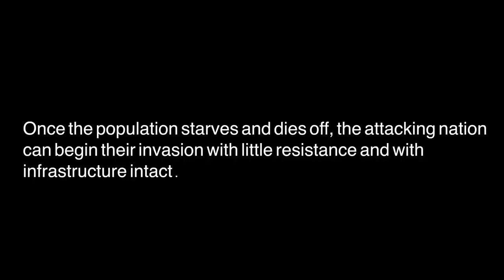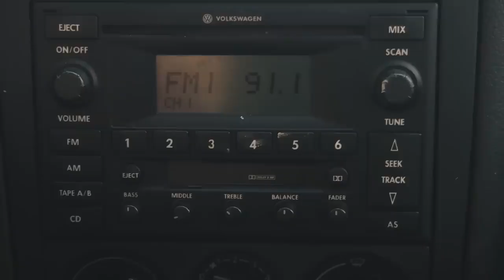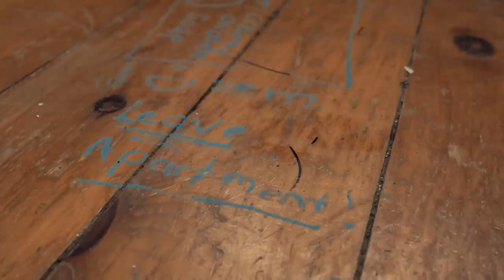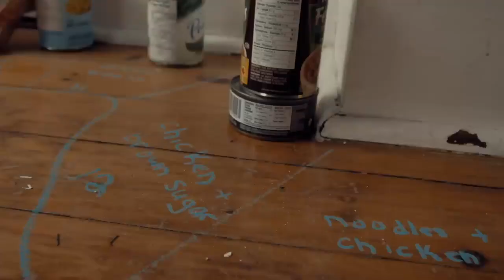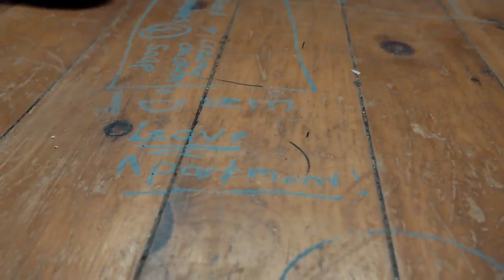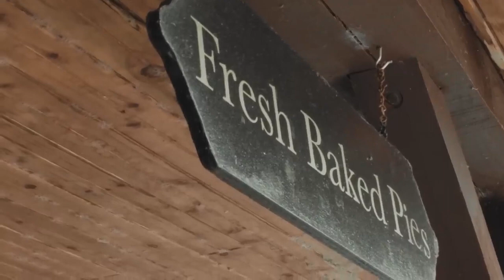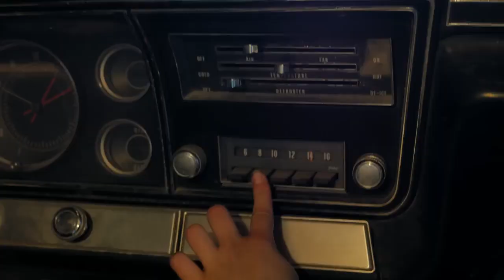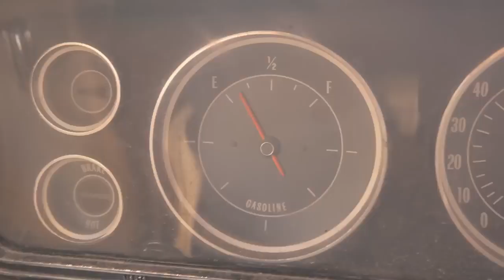E. M. P. 333 DAYS (2019)